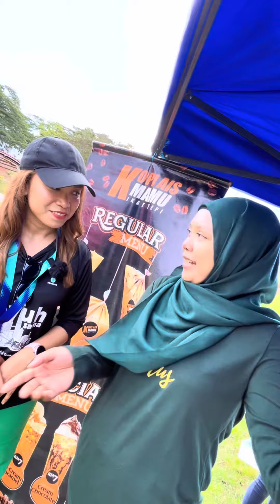LETOURDELANGKAWI 2022 STAGE 2 NAIKKAN SALES PENIAGA TEMPATAN!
Luar biasa gaizz,
Dengan adanya event mcm ni akan menyebabkan lagi ramai orang datang secara tak langsung meningkat kan ekonomi masyarakat setempat.,
Terbaik nantikan update seterusnya😍

Btw siapa yang jumpa Pink di lokasi LeTourDeLangkawi saya bagi baju team Tobaki Pink Racing free!! Yee apa lagi jom datang ramai2 hehe